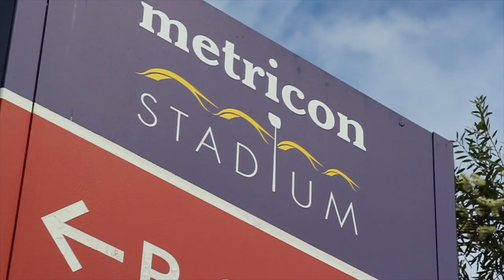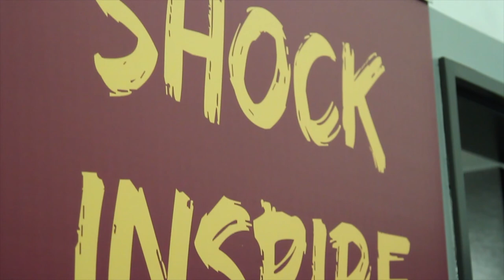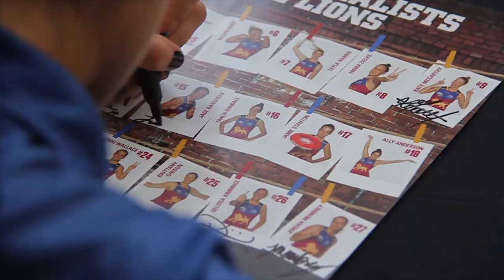The Lionhearted: Grand Final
It all comes down to this. 5 months of hard work, an undefeated season and the biggest game of their lives. The Brisbane Lions take on the Adelaide Crows in the first AFLW Grand Final. Thank you to everyone who helped bring this documentary series to life and bring on the 2018 season!